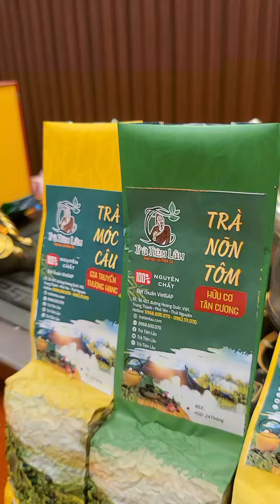Trà Nào Được Lựa Chọn Uống Nhiều Nhất Việt Nam Vì Sao Lại Thế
TRÀ TIÊN LẦU : 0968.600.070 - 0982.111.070
Thưởng trà sạch mới là điều tuyệt vời nhất trong không gian trong lành
Tìm trà ngon trà sạch không hề rễ chút nào.
Chè móc câu, chè cổ thụ, chè đinh, chè nõn tôm, chè 4 không, chè san tuyết .v .. vv
Vùng trà ngon như tân cương, đồng hỷ, phúc tân, la bằng nhưng không phải cơ sở nào cũng ngon đâu
Chúng tôi đã dành ra 3 năm để chắt lọc những cơ sở làm trà ngon nhất tốt nhất để đem đến cho những người thưởng trà những ấm trà ngon nhất sạch nhất.
Với 100 cơ sở làm chè chúng tôi đã chọn ra 5 cơ sở làm ngon nhất để lấy thương hiệu .
Đã là người thưởng trà ngon thì không lên bỏ qua cơ hội thưởng những ấm trà ngon nhất tại trà tiên lầu một lần, để đánh giá chất lượng cũng như là giao lưu một điều thú vị với trà tiên lầu . Tôi sợ khi bạn đã thưởng thức trà tiên lần một lần bạn sẽ phê như phê thuốc lào.
TRÀ TIÊN LẦU
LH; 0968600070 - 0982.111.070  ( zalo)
SN : 407 - TRUNG THÀNH - PHỔ YÊN - THÁI NGUYÊN. TRÀ TIÊN LẦU : 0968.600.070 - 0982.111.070
TRÀ TIÊN LẦU
SN : 407 - TRUNG THÀNH - PHỔ YÊN - THÁI NGUYÊN.